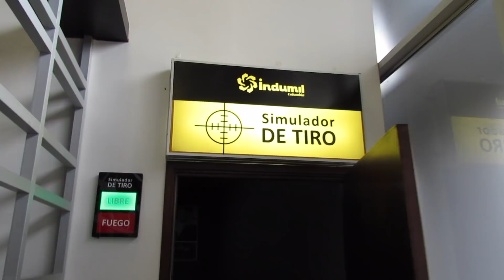Poligono virtual Bogota Colombia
Sargento Rodriguez: 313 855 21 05
Comentar que vieron el video en el canal de Yonhathan Achury
¡Saludos!
¡Muchas gracias por estas aquí!

Mi nombre es Yonhathan Achury Mendoza, soy Colombiano e intento dar mi percepción sobre algunos elementos que se utilizan usualmente en temas de protección.

La idea de estos videos, es que usted pueda aprender un poco mas de un tema en particular; si usted mira los otros videos de mi canal, siempre se llevara un nuevo conocimiento aprendido: lo invito a ver todos mis videos.

Gracias por su atención:

Yonhathan Achury Mendoza
Representate legal de: EDES SAS – Especialistas en desarrollo de estrategias en seguridad.
Instructor Certificado en Colombia, Mexico y Ecuador.